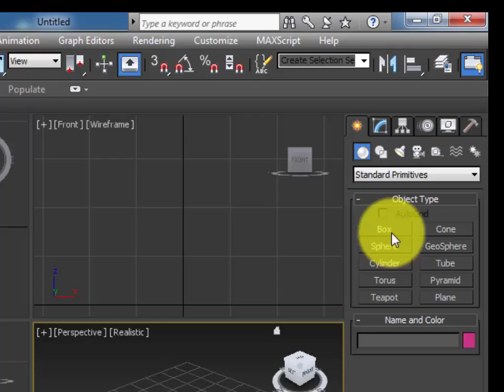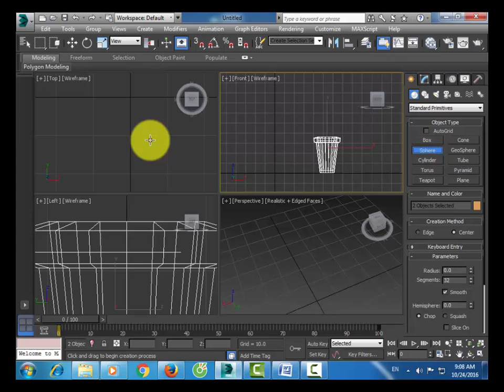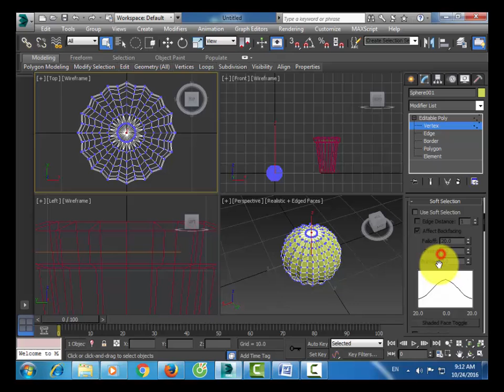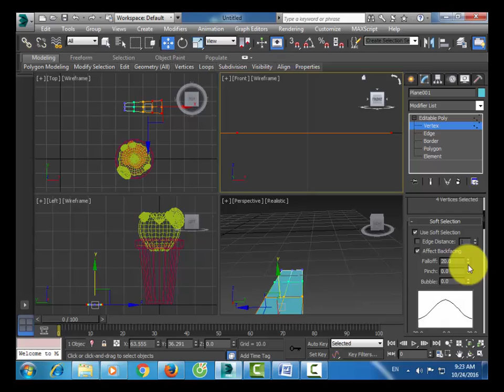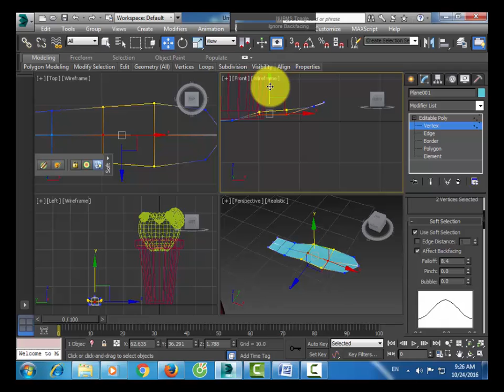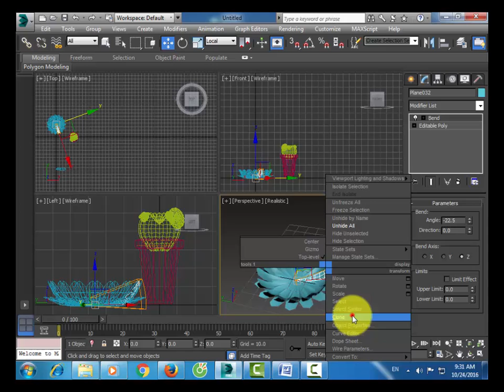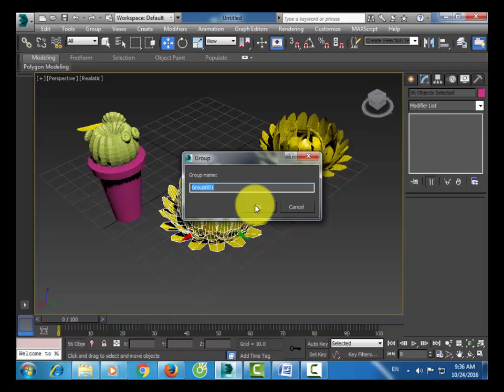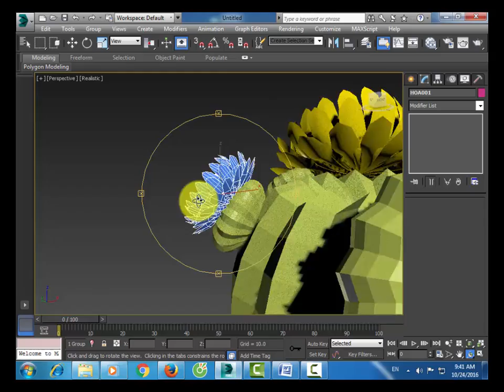Vẽ chậu hoa xương rồng trong 3dMax (Modeling Potted Cactusin 3D Max)